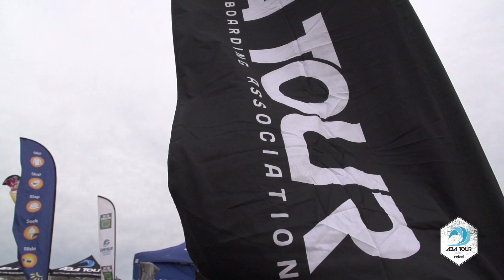ABA Good Earth Mandurah Pro Day 1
Super Fun Waves for Day #1 of the Good Earth Mandurah Pro, Presented by Rebel.

Some Big Scores with some even Bigger Upsets...

Directed, Produced and Editing By: Michael Jennings - Adventureproductions

Additional Filming: Robert Sherwood

The Pass Outs - Your side